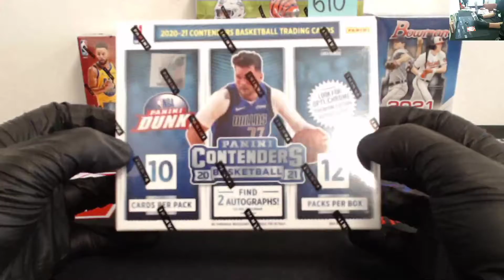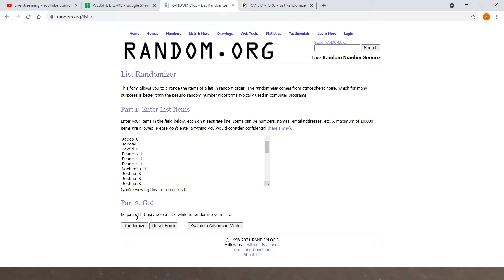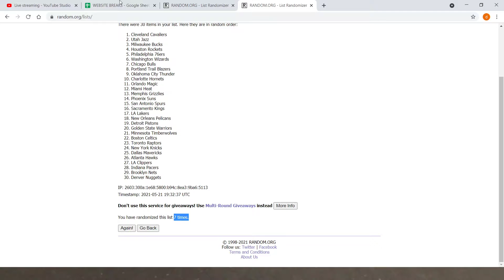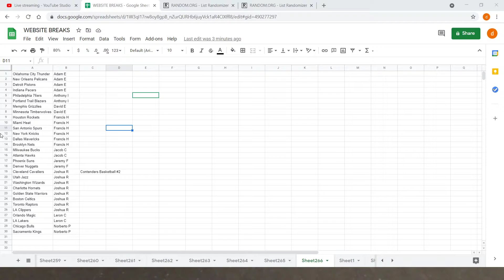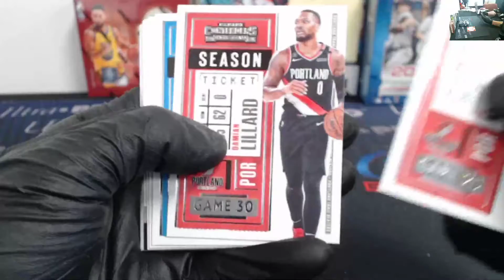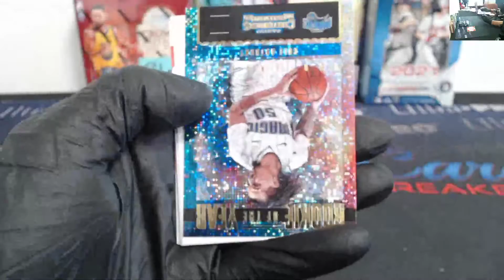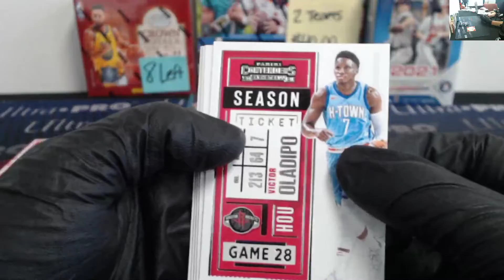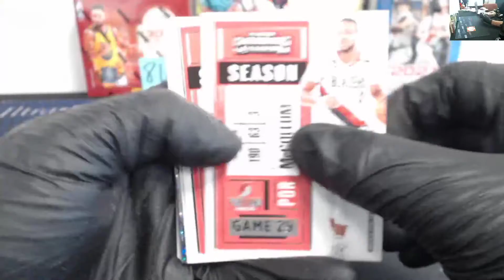2021 Contenders Basketball 1 Box Break #2, May 21st 2021